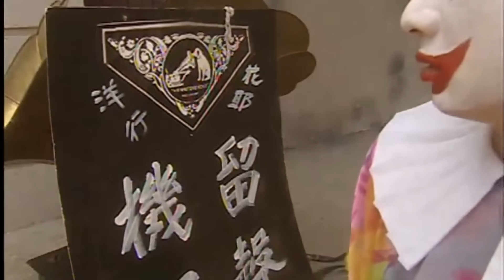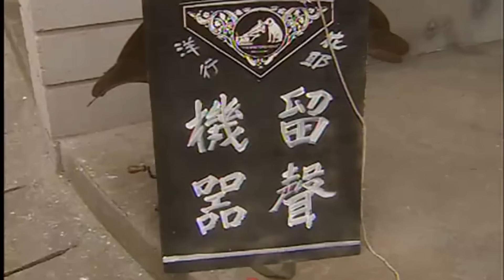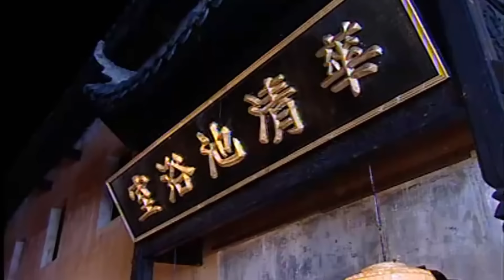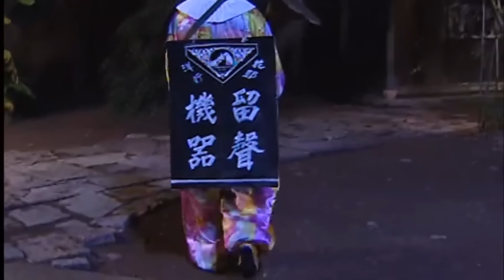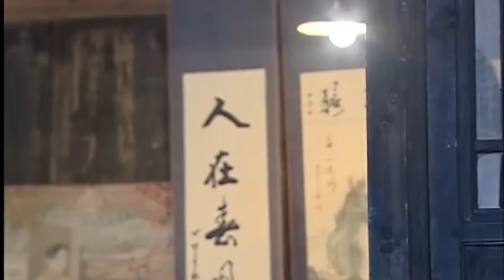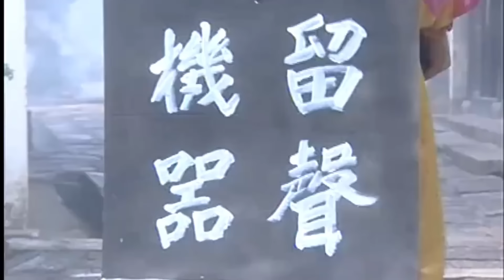【最新谍战剧】大码头 09丨特工吴奇隆、张颂文双雄对峙暗战无声，步步为营只为解家国之困（吴奇隆，张颂文）❤️热剧独播